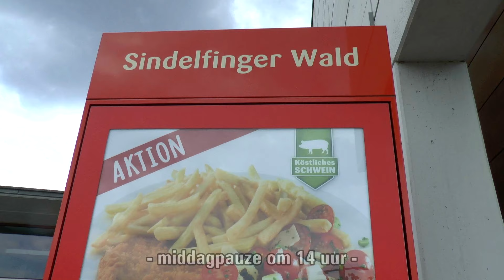Banjo-Orkest Concertreis nr. 5 (2019 Lermoos)_Dag 1_Heenreis